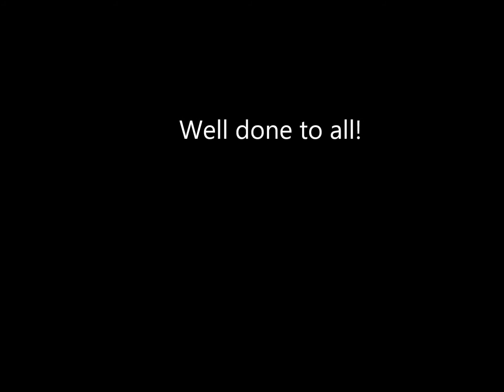Mayne Sunfest 2016